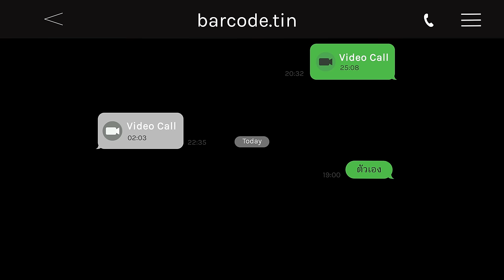VENITA - Video Call (คนในจอ) | Official MV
ARTIST : VENITA (Poy , Feeling , China)
Executive Producer : Daddy K
Produced by : benlussboy
Arranged by : Kavin Siripatarakhun
Guitar : KNI
Written by : Saranwit Sirisuwanlacha

Recording at Studio 28 Recording , BKK
Vocal Directed : cocobunny
Mix & Master : Wongwiwat kittinun

Music Production By : XOXO Entertainment

Maxmotive Team

Directed by : Prach Rojanasinwilai
Produced by : Adam Muqri K.
1st Assistant Director : Sambodhi Prem Burton
DOP : Ray Sreshthaputra
Production Manager : Princess Schneider

Art Director : YalwaysG
Assistant Art Director : Phruek Wasasiri
Propmaster : Thanathep  Suphanimitchitcharoen
Runners : Sorrawit Ampa, Sopida Pluengsiri

DIT : Thongchai Hunworawong
Editor : Ray Sreshthaputra
Colourist : Thongchai Hunworawong

Stylist & Costume :
lookmai.92
treeeteetee

Choreograph :
bellchynt

Make up & Hair stylist :
Kittirapas Watthanaitthipat
THEACASS
Chatpong Puttiwa
Peeraa.pt

XOXO CREW
Project Manager : Arpaporn Sotachinda
Producer : namkritt
Co-Producer : Pawisara Rueangthana-anun / Thanaporn Phanpanich
Creative : Keerati Leksungnern / Ekarach Yarach
Artist Management : Napat Khongsawat
Photographer : Wanlaporn Chanchao
Behind the Scene Photographer : Pongsakon Khuarkhanueng

LYRICS

ว่างมะ อยากจะเจอนะวันนี้
ว่างมะ อาจจะเซ้าซี้ไปหน่อย

แต่ก็นานหลายวัน ที่ไม่ได้เจอกัน
ใจฉันมันก็หงอยๆ
เธอก็โทร โทร โทร แต่ก็ได้แค่โทร
ก็ยังไม่หายใจน้อย

ไม่อยากวีดีโอคอล เบื่อแล้วเจอแต่ในจอ

** อยากชวนเธอไปดูหนัง เจอตัวจริงกันสักครั้ง
เธอจะว่างบ้างหรือยัง รู้ไหมว่าฉันก็ยังรอ

อยากชวนเธอไปดูหนัง นั่งติดกันสักครั้ง
ฉันอยากขอ

อยู่กับเธอทั้งวัน
อยากจะสบตากัน
อยากจะแตะตัวคนนั้น
คนในจอเล็กๆ

รู้มะ เวลาเธอนั้นติดงาน
รู้มะ คิดไปเองว่ารำคาญ

ก็ไม่อยากงอแง แต่แค่อยากเทคแคร์
อยากจะอยู่ใกล้ๆกัน

แต่ก็ได้แค่คุย ถ้าเป็นแค่คนคุย
ฉันไม่อยากเป็นแบบนั้น

ฉันอยากขอ อยู่กับเธอทั้งวัน